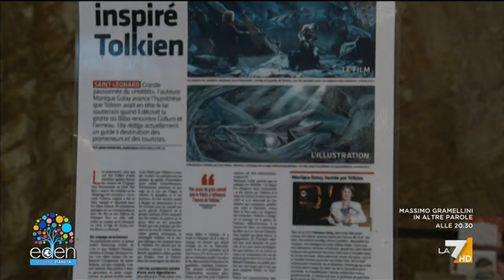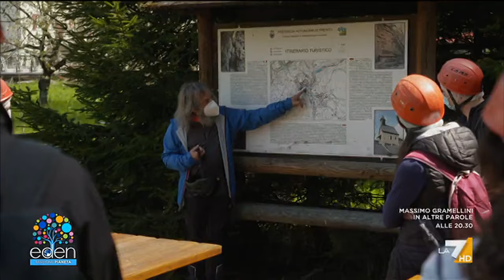Eden puntata 05/10/2024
Il programma sull'ambiente di Licia Colò